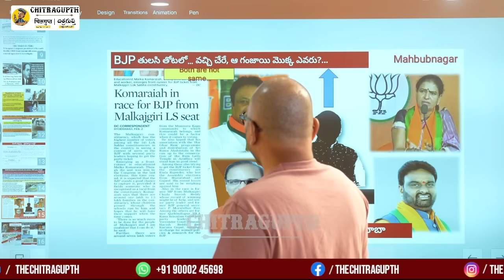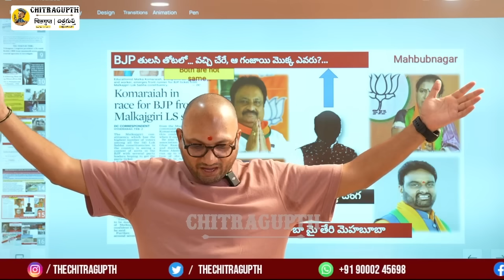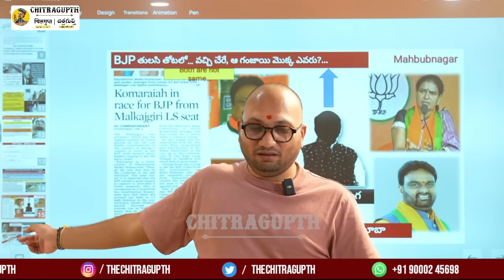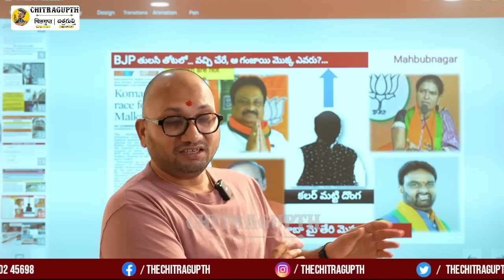BJP తులసి తోటలో... వచ్చి చేరేఆ గంజాయి మొక్క ఎవరు..? | Kishan Reddy | Malka Komaraiah